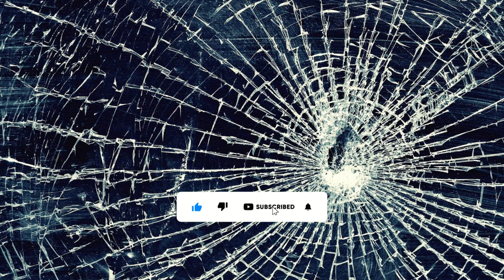Broken screen prank cracked effect and electric shorts. Broken TV screen background 10 hours.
Glitch sound effect, broken screen prank cracked effect and electric shorts, electrical short circuit. Broken TV screen background 10 hours. A long background video of a Cracked and Broken screen could be used for a funny prank as a cracked and broken screen on any monitor even an mobile iphone or mobile android screen.
Fun with a genuine cracked HD TV, LCD screen best to just watch, relax and enjoy.  10 hours of playback. Play fullscreen.
The effect looks good on new or old television displays big and small and even iPhones & iPads, smartphones, watches, android tablets, computers, laptops, smart glasses, VR HMD app, games etc. Makes for a colorful background screensaver and works good on 8K TV’s and projectors too. Looped kinetic video for hours of enjoyment or use it as a funny test pattern on a new smart TV!